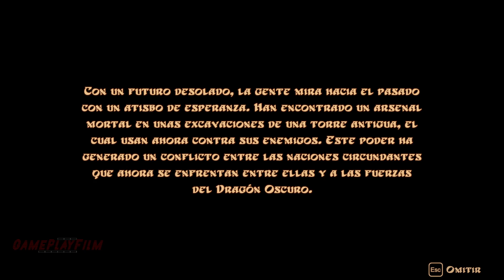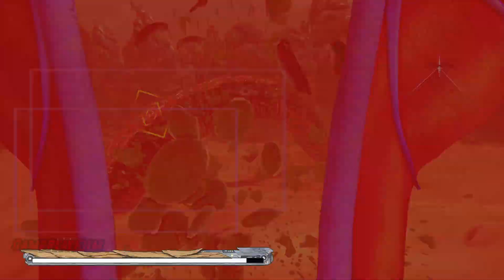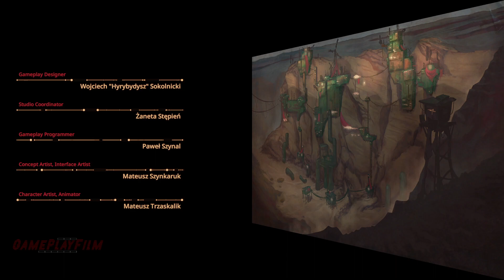🔴 PANZER DRAGOON REMAKE Pelicula completa ESPAÑOL | 1080p | 60fps | PC RTX 3070Ti | Sin comentarios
¡Súbete a lomos de un dragón y vive la emoción de "Panzer Dragoon Orta" con este longplay completo en español! Únete a Orta en su misión por la libertad en un mundo de ciencia ficción y batallas aéreas, en esta emocionante entrega de la serie "Panzer Dragoon".

En este video, te sumergirás en las espectaculares batallas y los escenarios únicos de "Panzer Dragoon Orta". Surca los cielos y derrota enemigos con un sistema de juego desafiante mientras desentrañas la historia detrás de Orta y su conexión con su dragón.

Presenciarás todos los emocionantes momentos del juego mientras te adentras en su mundo lleno de misterios y maravillas. Desde épicas confrontaciones hasta la evolución de los personajes, cada parte de "Panzer Dragoon Orta" cobra vida en este longplay.

No te pierdas esta oportunidad de revivir la acción y la aventura de "Panzer Dragoon Orta".